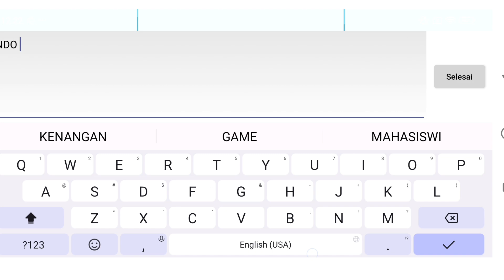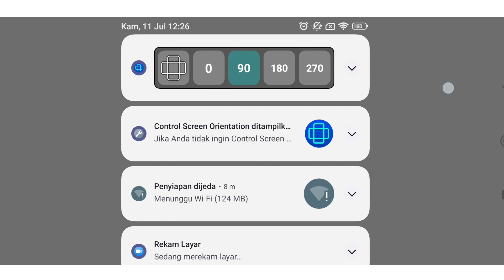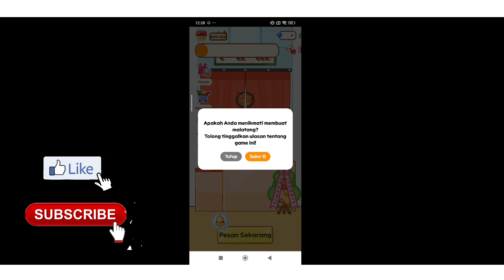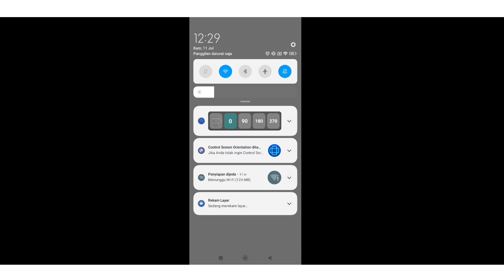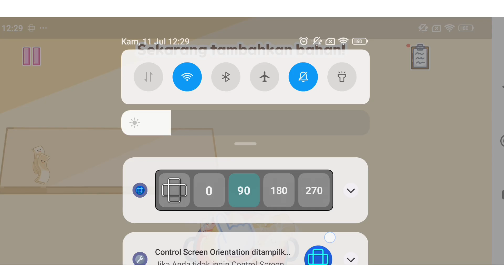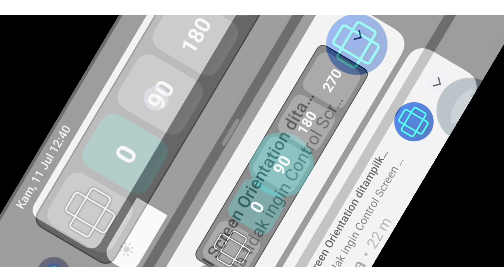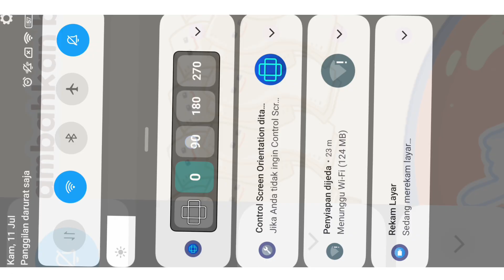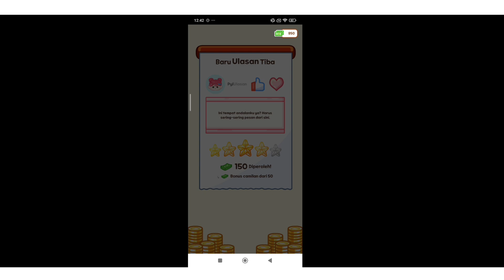Malatang Master Mukbang ASMR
Buat Malatang Anda sendiri dan mulai Mukbang ASMR!

Tahukah anda Malatang?
Ini adalah hidangan yang sangat populer di Korea, jadi ada banyak restoran yang menyajikannya.
Memesan Malatang agak istimewa.
Pertama, Anda harus memilih bahan-bahan yang diinginkan dan memasukkannya ke dalam mangkuk!
Game ini didasarkan pada aliran pemesanan ini.
Jadi, ini membantu Anda memesan Malatang di Korea juga XD!

Isi mulut Anda dengan berbagai bahan dan cicipi untuk merasakan seluruh rasa dan aroma Malatang!.

Bagi yang belum puas hanya menonton Malatang Mukbang, perhatikan!

Ayo buat Malatang dengan bahan-bahan yang kamu inginkan dan rekam Mukbang!

Nikmati permainan penyembuhan sambil mendengarkan bahan-bahan yang menggoda dan lezat
Suara ASMR!

Nikmati permainan dengan mudah dan sederhana!

Jual Malatang Anda sendiri dengan resep rahasia dan temui pelanggan baru!

- Lebih dari 30 bahan beragam
Cobalah membuat Malatang dengan berbagai bahan.
Anda bisa membuat Malatang yang diisi dengan bahan-bahan favorit Anda.

- Lebih dari 50 item dekorasi yang beragam
Dari interior restoran hingga berbagai kostum! Ciptakan restoran Malatang Anda sendiri yang penuh dengan kepribadian Anda.

- Lebih dari 20 pelanggan yang beragam
Dari pelanggan tetap hingga tamu istimewa! Terima berbagai pesanan dari pelanggan dan isi katalog Anda!

- Mukbang Langsung
Malatang ASMR dengan suara berbeda untuk setiap bahan!